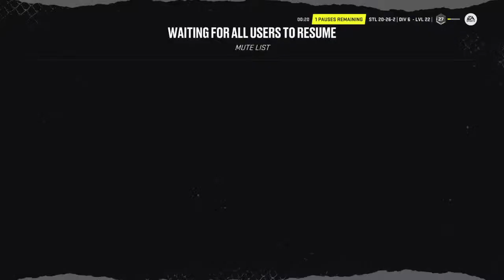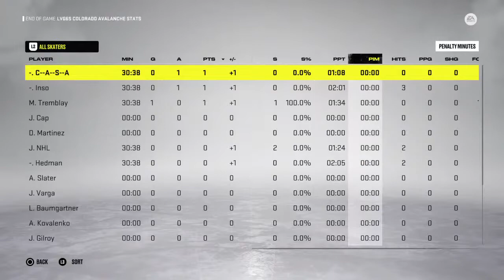LVG6S Playoffs Final Colorado vs NY Rangers